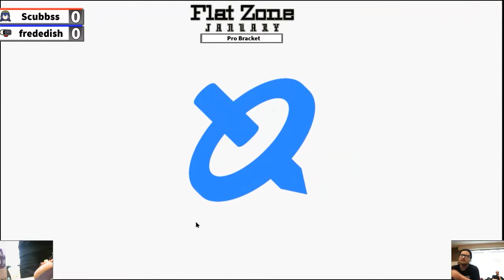Scubbss (Cloud) vs. frededish (ROB) - Winners Semis - Flat Zone January 2020